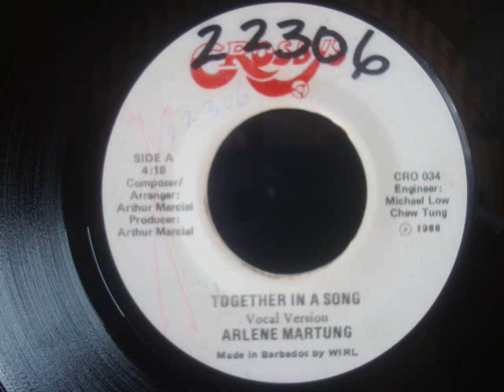Arlene Martung Together In Song